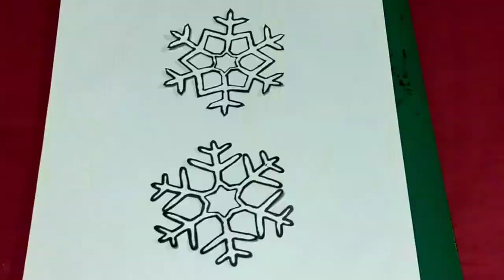DIY Snowflakes ( made of glue sticks)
Hi everyone! Made some colorful snowflakes for decorations.  These are made of glue sticks. Very easy to make.